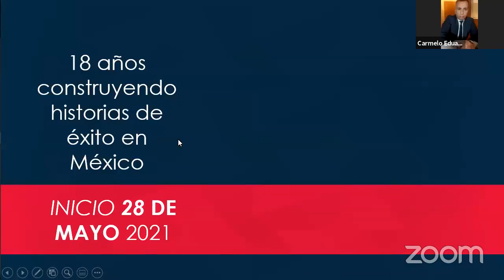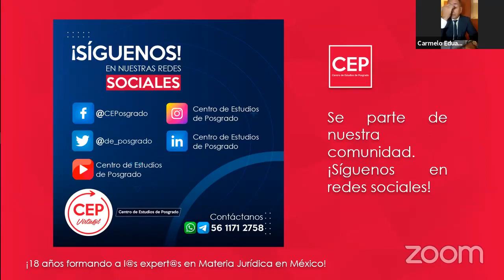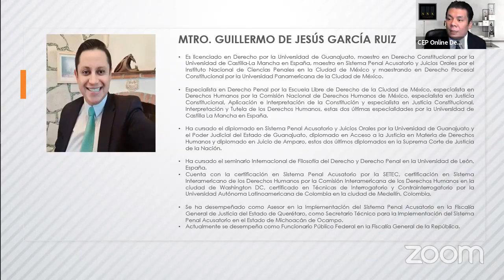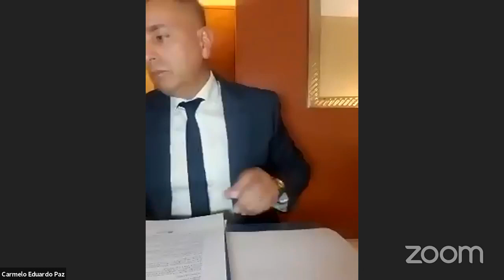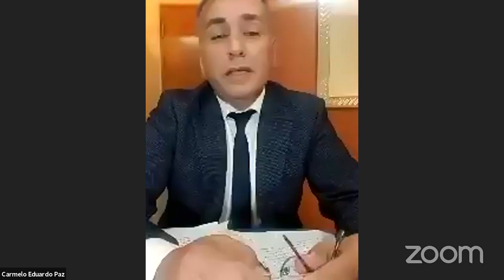Marco jurídico internacional para una vida libre de violencia de género